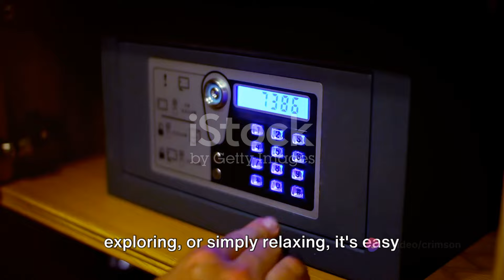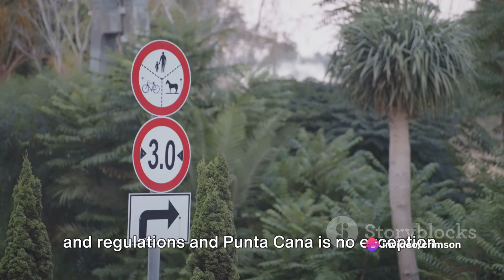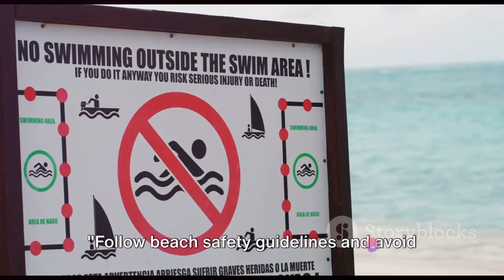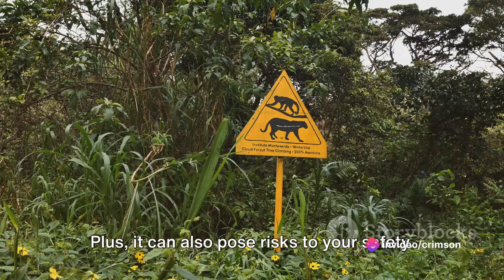10 Things You Shouldn't Do in Punta Cana | Travel Tips for a Smooth Vacation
00:00:00
Introduction

00:00:54
Sun Protection

00:01:20
Respect Local Customs

00:01:48
Secure Your Valuables

00:02:17
Stay Within the Law

00:02:48
Drink Responsibly

00:03:16
Swim Safely

00:03:47
Respect Wildlife

00:04:16
Shop Respectfully

00:04:44
Conserve Resources

00:05:14
Travel Etiquette

00:05:38
Conclusion